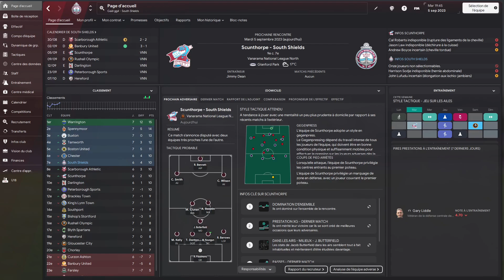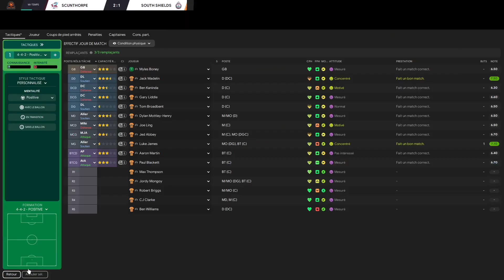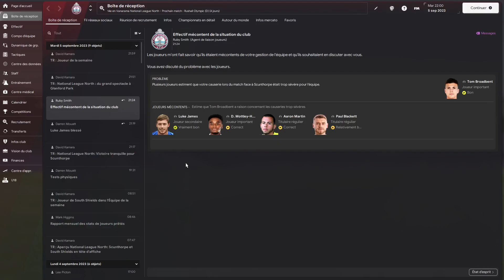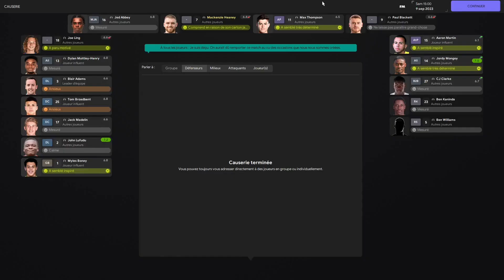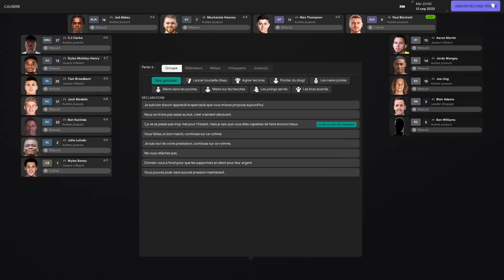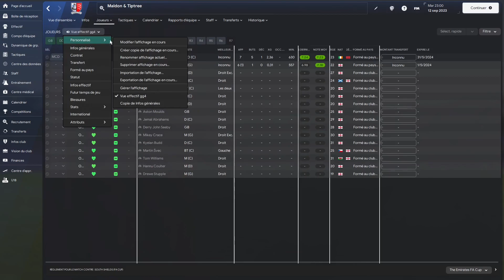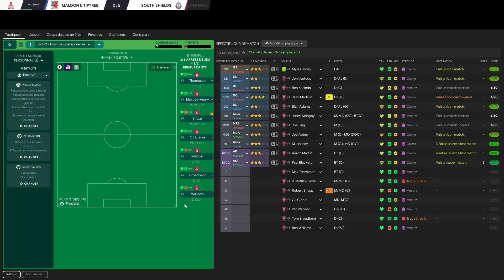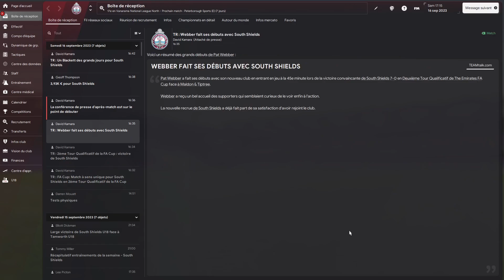LES DÉBUTS EN FA CUP | Épisode 4 | Saison 1 | Football Manager 2024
On se retrouve pour cette première partie sur FM24 avec South Shields FC, qui a accédé à la Vanarama National League North (6e division). On fait un point sur l'équipe et on dispute un amical contre des joueurs à l'essai chez nous. - Épisode 4 Saison 1

Septembre est synonyme de début en FA Cup, on affronte également trois équipes avec un nombre de points similaires à nous. L’occasion de faire une belle affaire au classement ?

0:00 Scunthorpe - 9e
8:15 Rushall Olympic - 16e
14:16 Darlington - 10e
21:54 Maldon & Tiptree - FA Cup